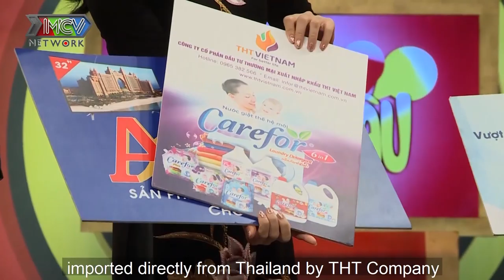CƯỚI DÂU QUÁ LANH mẹ chồng XÓT CON TRAI vì ngày nào cũng bị con dâu NẠT NHƯ CÔ GIÁO TRONG NHÀ TRẺ